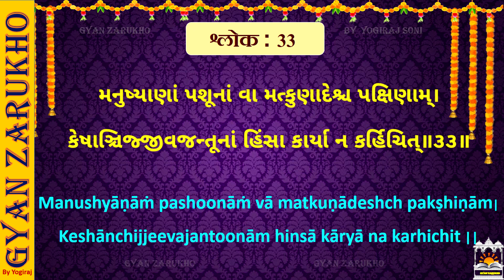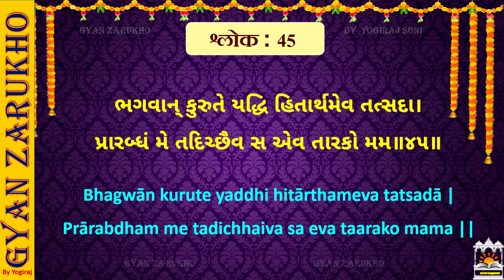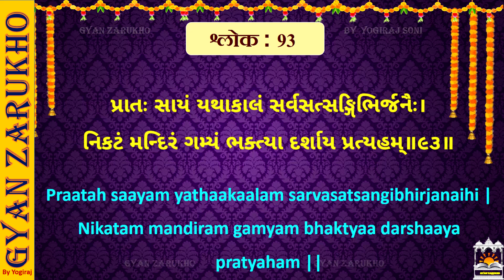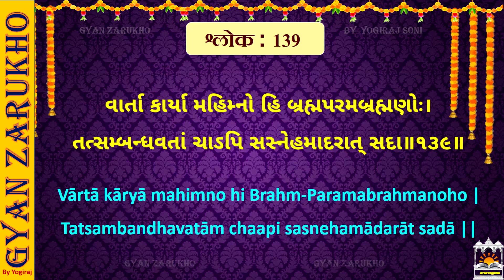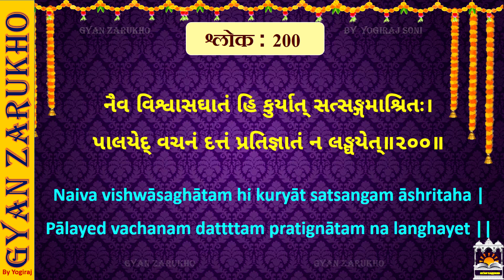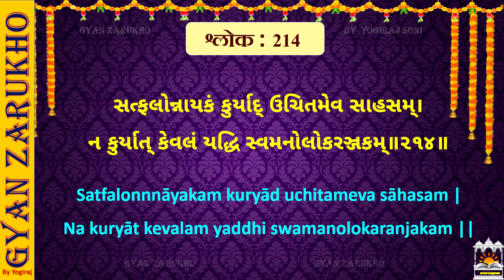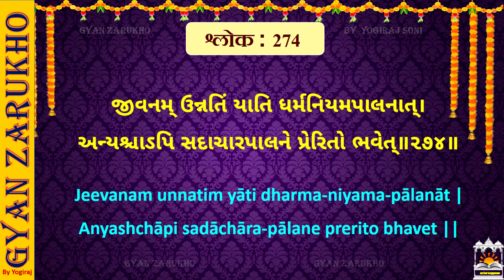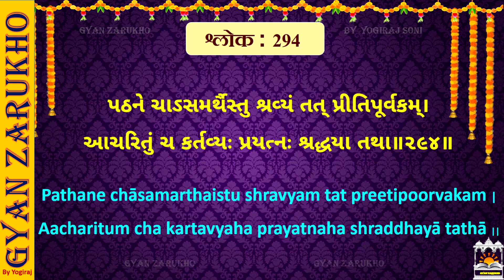Target 61-Level 3 Full Syllabus। ગુજરાતી & Gujlishમાં અર્થ। Satsang Diksha Mukhpath।BAPS Balmandal.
Direction - Yogiraj Soni
Lyrics - From Satsang Diksha Mukhpath Pustika
Graphics & designs - Manan Dobariya & Yogiraj Art Academy
Video Editor -  Yogiraj Soni
Produced by - Yogiraj Art Studio
Music Label - Yogiraj Art Studio

અહીં સત્સંગ દીક્ષા ગ્રંથના મુખપાઠ અંગે Target 61 પુસ્તિકામાં આપવામાં આવેલ લેવલ 2 ના શ્લોકઅર્થ ને ગુજરાતી અને Gujlish એમ બંને માધ્યમમાં સુંદર રીતે રજુ કરવામાં આવેલ છે.

મુખપાઠ પૂર્વે રોજ બોલવાની પ્રતિજ્ઞા અર્થાત પ્રાર્થના કર્યા બાદ જ મુખપાઠ કરવા બેસીશું. જેની વિડીયો પણ Target 61 ના પ્લેલીસ્ટમાં સાથે આપવામાં આવેલ છે.

પરમ પૂજ્ય મહંતસ્વામી મહારાજે તારીખ 16/3/2021 ના રોજ ખાસ એક પત્ર દ્વારા બાળ-બાલિકાઓ અને યુવા-યુવતીઓને પોતાની રુચિ જણાવતા કહ્યું હતું કે ‘સત્સંગ દીક્ષા ગ્રંથનો મુખપાઠ કરનારને અક્ષર-પુરુષોત્તમ દર્શનનો વિદ્વાન જાણવો.’ વધુમાં તેઓએ જણાવ્યું હતું કે જેનામાં શક્તિ અને આવડત હોય તેઓ સંસ્કૃત શ્લોકો વાંચે અને તેનો યથા શક્તિ મુખપાઠ કરે એવી અમારી રુચિ છે. બાળકો-બાલિકાઓ. કિશોરો-કિશોરીઓ, યુવકો-યુવતીઓ મુખપાઠ કરી અક્ષર-પુરુષોત્તમનો ઉદ્ઘોષ કરે. યોગીબાપા અને પ્રમુખસ્વામી ખૂબ રાજી થશે.”

મહંતસ્વામી મહારાજે સ્વયં  સત્સંગ દીક્ષા ગ્રંથમાંથી મહત્વના 61 શ્લોકોને પસંદ કરી તેના વિષય, ગુજરાતી અર્થ અને સંસ્કૃત શ્લોકોના મુખપાઠની આજ્ઞા કરેલ છે.

મુખપાઠ કરનાર બાળકો-બાલિકાઓ. કિશોરો-કિશોરીઓ, યુવકો-યુવતીઓને આ વીડીયો દ્વારા ઘણી સરળતાથી, ફટાફટ મુખપાઠ થઇ જશે એવી અમોને આશા છે.